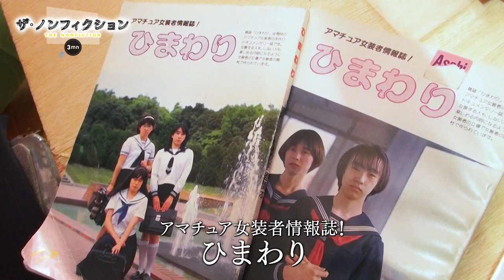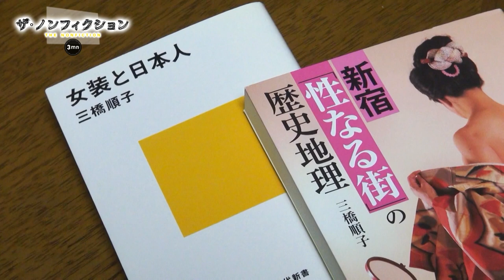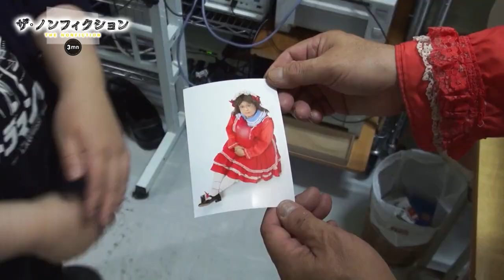公式【ザ・ノンフィクション３ｍｎ】６９歳の女装愛好家・キャンディさんの終活…ＶＯＬ③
【公式】女装と家族と終活と ～キャンディさんの人生～【多言語字幕対応】
ナレーション　斉藤舞子（フジテレビアナウンサー）
FODで、完全版『ザ・ノンフィクション MASTERPIECE』絶賛配信中！
1995年に始まったフジテレビのドキュメンタリー番組「ザ・ノンフィクション」は、これまでに1000本以上の番組を放送。その時代を生きる人々の心を描き続け、SNSでも大きな反響を呼ぶ番組から、選りすぐりの名作・話題作13作品を地上波未放送シーンを含むFODオリジナルのディレクターズカット版として配信。
おなじみの番組テーマ曲「サンサーラ」を歌うのは、ヨルシカのボーカル・suis

69歳の女装愛好家、キャンディ・H・ミルキィさんが女装を始めて40年以上。
かつては原宿の歩行者天国に出没し、話題の人となった。
23歳で結婚し、3人の息子にも恵まれたが、キャンディさんの女装趣味が収まることはなく、真実を知った妻は「生理的に受け入れられない」と家を出ていった。女装によって崩壊してしまった家族。今は一人で暮らすキャンディさんの元を訪れる息子。当時の「父親」を息子たちはどう思っていたのか…
今、70歳を手前にしたキャンディさんは、肺の病を患っている。症状は悪化するばかりで、残された時間を意識した「終活」を始めたという。最後の最後までやりたいことを貫く人生。そんなキャンディさんを訪ねて来たのは、4歳年上の姉。幼い頃、隠れて姉の服を着ていたことが、女装の原点だった。弟の女装姿を初めて目の当たりにする姉は一体、何を思うのか…
「コスプレ」や「LGBT」などの言葉もなかった時代から、世間の偏見や差別にめげることなく、女装を続けて来た一人の男の人生を追った…

【番組概要】
「ザ・ノンフィクション」
毎週(日) 14時～　フジテレビにて放送中

【スタッフ】
チーフプロデューサー：西村陽次郎（フジテレビ）

【制作著作】
フジテレビ

【FUJITV GLOBAL CHANNEL】
統括プロデューサー：東　康之（フジテレビ）
プロデューサー： 加藤裕将（フジテレビ）
プロデューサー： 蒲田知恵（フジテレビ）